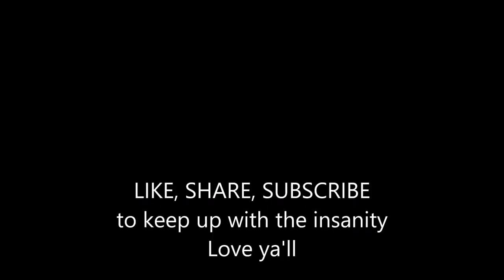Aldi's Electric Spiralizer demo AND...new friend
Let me show you my new Spiralizer, along with,  a very busy day,. My son came to help me and we got the laying box fixed, along with some long needed improvements, and let me introduce you to my new buddy Cody